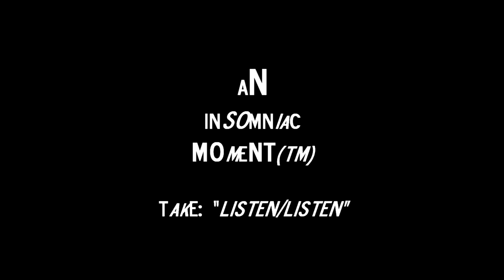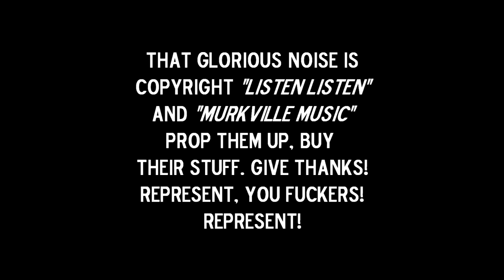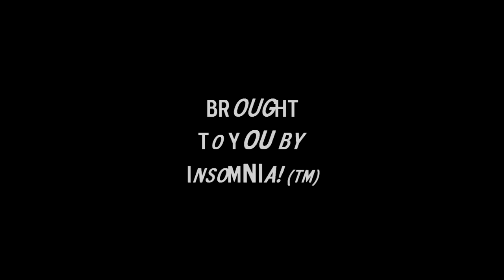The Insomnia Series ... Take: "Listen Listen!"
Pretty much my fav local Houston band. Which isn't saying much cause I don't like many local bands. But these guys are genuine and true. Therefore, I am featuring them in an Insmoniac Series(tm) video. If they only knew how honored of a spot they are occupying!!!

But anyway. Look them up. A really fine band. "Listen Listen" ...